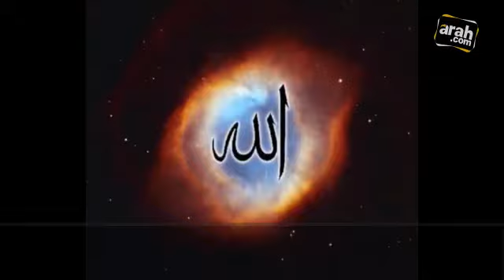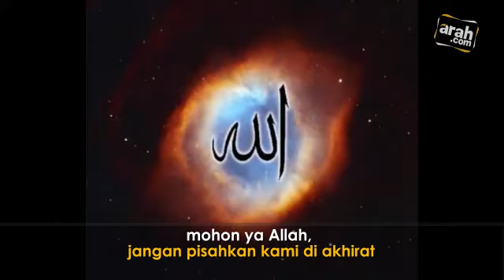Apa yang Dimaksud Dengan Dzikir? Berikut Penjelasannya..